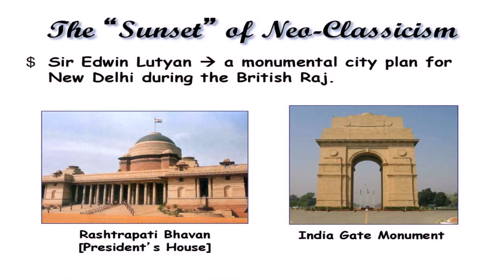President House India Delhi